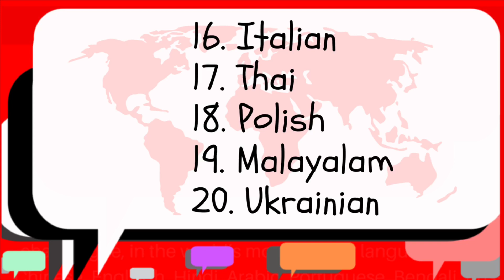[When you really mean it, you have the whole world say it] "You’re welcome!” in 25 languages.